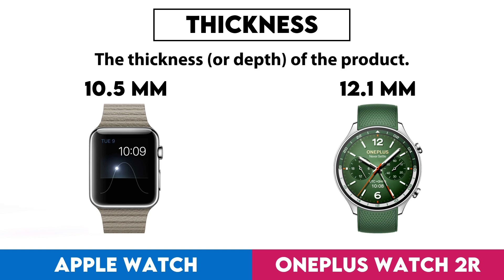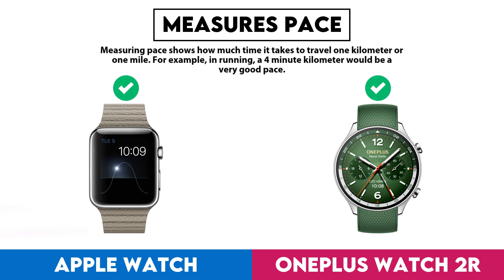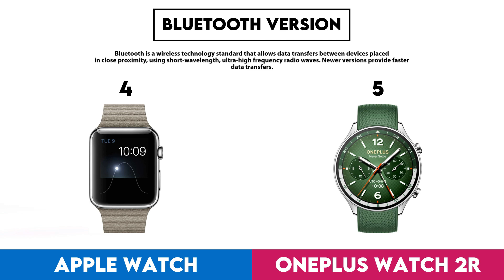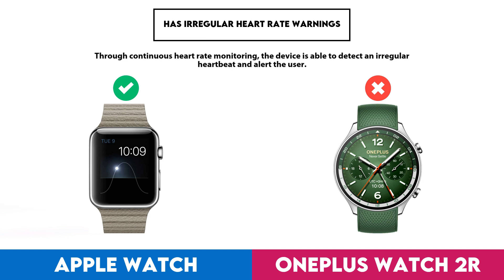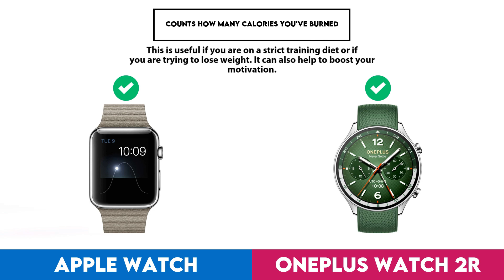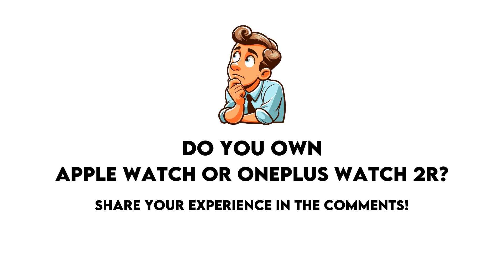Apple Watch vs OnePlus Watch 2R Comparison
In this video I made a comparison between  Apple Watch and OnePlus Watch 2R based on their different features and performance factors. Intention of this video is to help you choose the right product for you.

Timestamps:
Design - 0:00:05
  Screen Size - 0:00:08
  Display Type - 0:00:18
  Ingress Protection (Ip) Rating - 0:00:28
  Pixel Density - 0:00:38
  Sweat Resistance - 0:00:48
  Watch Band Is Replaceable - 0:00:58
  Has A Display - 0:01:08
  Resolution - 0:01:18
  Thickness - 0:01:28
  Has A Touch Screen - 0:01:38
  Has Sapphire Glass Display - 0:01:48
Sensors - 0:01:58
  Monitors Blood Oxygenation Levels - 0:02:01
  Has A Heart Rate Monitor - 0:02:11
  Has Gps - 0:02:21
  Has An Accelerometer - 0:02:31
  Has A Temperature Sensor - 0:02:41
  Has A Compass - 0:02:51
  Has A Gyroscope - 0:03:01
Activity tracking - 0:03:11
  Tracks Your Sleep - 0:03:14
  Tracks Distance - 0:03:24
  Tracks Steps Taken - 0:03:34
  Measures Pace - 0:03:44
  Provides Sleep Reports - 0:03:54
  Has A Route Tracker - 0:04:04
  Tracks Elevation - 0:04:14
  Has Exercise Tagging - 0:04:24
Connectivity - 0:04:34
  Is Compatible With Ios - 0:04:37
  Is Compatible With Android - 0:04:47
  Bluetooth Version - 0:04:57
  Supports Wi-Fi - 0:05:07
  Has Nfc - 0:05:17
Battery - 0:05:27
  Battery Life - 0:05:30
  Has A Rechargeable Battery - 0:05:40
Features - 0:05:50
  Can Be Used To Answer Calls - 0:05:53
  Has Call Control - 0:06:03
  Has Notifications - 0:06:13
  Has Irregular Heart Rate Warnings - 0:06:23
  Has A Stopwatch - 0:06:33
  Has Voice Commands - 0:06:43
  Internal Storage - 0:06:53
App & Software - 0:07:03
  Provides Activity Reports - 0:07:06
  Counts How Many Calories You'Ve Burned - 0:07:16
  Has Goal Setting - 0:07:26
  Has Achievements - 0:07:36
  Free App - 0:07:46
  Has Exercise Diary - 0:07:56
  Ad-Free - 0:08:06
  Has Coaching - 0:08:16
  Has Temperature Tracking - 0:08:26
  Has Music Playback - 0:08:36
  Exports To Email - 0:08:46
  Can Be Personalised - 0:08:56
  Has Weight Tracking - 0:09:06
Miscellaneous - 0:09:16
  Has A Battery Level Indicator - 0:09:19
  Has Passcode - 0:09:29